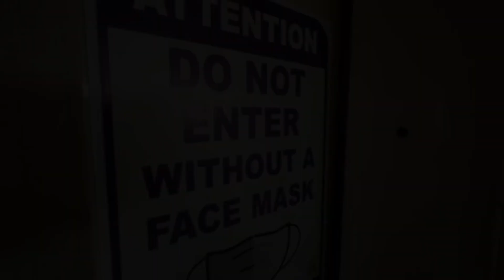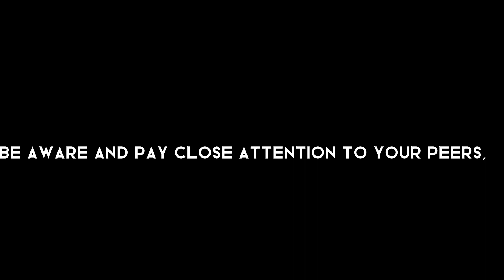Media Empowerment (Me In Media Contest)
By: Carla (Alex) Ruelas